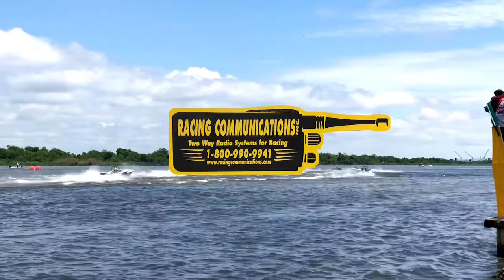2018 NGK F1 Powerboat Championship Race 1 Port Neches, Texas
Check out the highlight video from Tim Seebold and the MOTO Marketing Group from the 2018 Port Neches race... Be sure to check for TV time in your area and check us out LIVE on FB for all F1 Finals on race weekend Sundays, all season long!